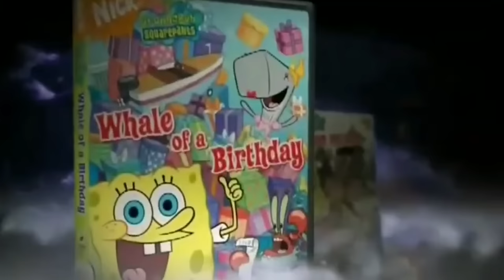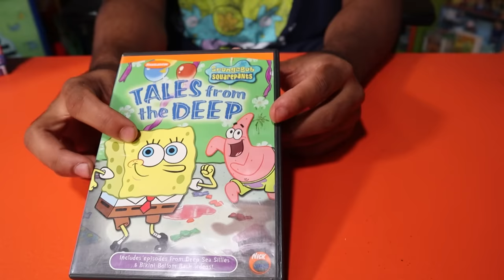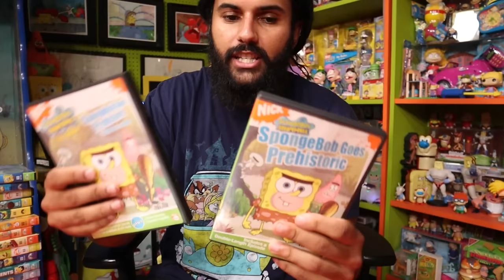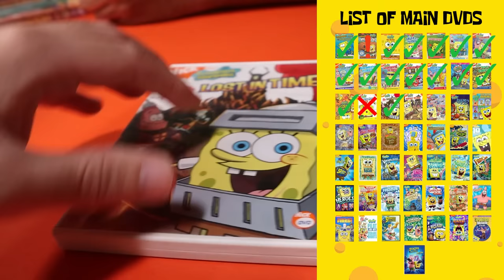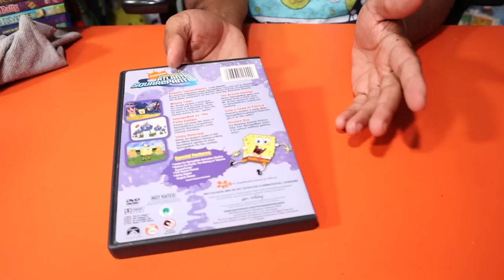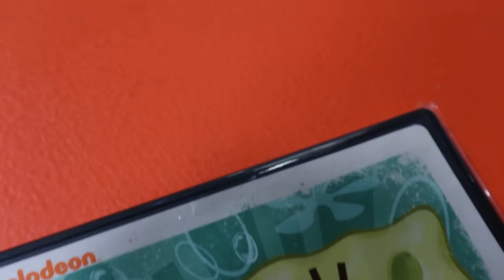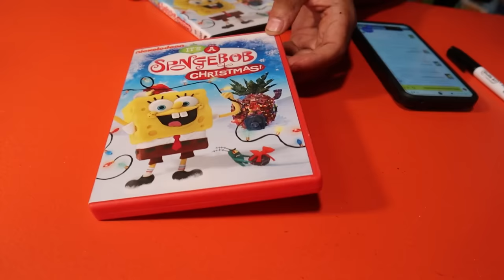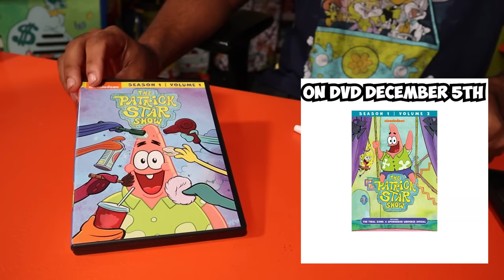Buying EVERY Single Spongebob DVD Ever Released!! *COLLECTION IS FINALLY COMPLETE!!*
Hunting For All The SPONGEBOB Merch They Have At A DISCOUNT TOY STORE.. RARE SPONGEBOB FOOD FIGURES!

Opening A Full Case Of Cartoon Network 100 Anniversary MASH-UP Figures!! *TITANIUM FIGURE PULLED!!*

I Picked Up A Huge Box Of Rare Vintage Spongebob Merch From A Random GARAGE SALE LOT!!

Hunting For RARE Spongebob Halloween Inflatable Patrick And Other Spooky Nickelodeon Merch!!

Buying EVERY Nickelodeon Item I See At The Dollar Store!!.. I Filled My Cart *SPONGEBOB FINDS!!*

I Went To EVERY Thrift Store In My Area Hunting For Vintage Nickelodeon Merch!! *SO MANY FINDS!*

Someone Left One Of The Greatest NICKELODEON Collections I Have Ever Seen In My Life At My Door...

I Went To The Real Life GOOD BURGER and MONDO BURGER From The Nickelodeon Film *I TRIED ED'S SAUCE*

Seeing How Much Nickelodeon Merch We Can Find At $1 Discount Stores!! *Spongebob, TMNT, And MORE*

Hunting At All The Small Thrift Shops In My City For Rare NOSTALGIA Merch!! *NICKELODEON GRAILS*

Going To The BIGGEST Thrift Stores In My Area Hunting For Vintage Nickelodeon Merch!!

Marcus Jones
Whittier, CA
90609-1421